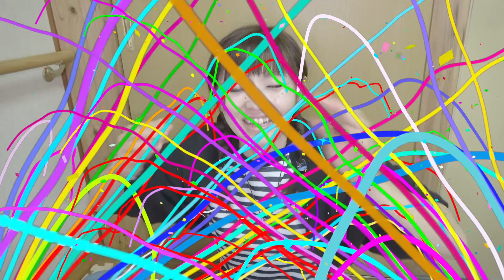釣りたて太刀魚の捌き方に悪戦苦闘！イナダ・キジハタ・カサゴで料理していく！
釣りたての太刀魚・キジハタ・イナダ・カサゴを頂いたので捌き方を弟に聞きながら処理して料理してみました！なんと言っても刺身と塩焼きでしょう!!